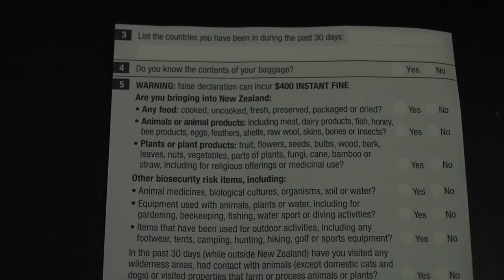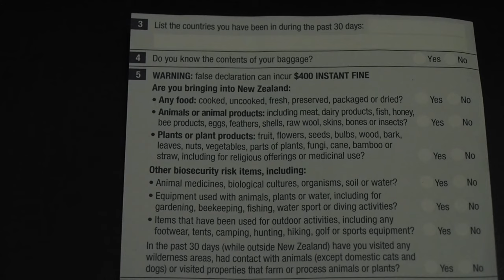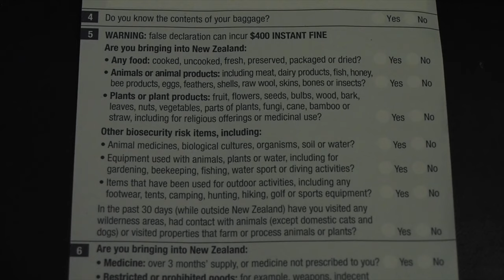Fly Fishing Oreti River & Hamilton Burn, How to make immigration card ニュージーランド フライフィッシング 入国カード書き方注意点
Fly Fishing on Oreti river and Hamilton Burn in South Island of New Zealand. It was too windy to cast! I gave up fishing this day for my long hair!
入国カードを記入する際に気をつけるべきことを思い立ったので動画に入れておきました。ニュージーランド南島のオレッティリバーとハミルトンバーンに行きましたが、強風と水位が低いこと、また情報不足であったことも合間って意気消沈しました。

★Pro Hikikomori Fly Fishing Trout Compilation ① in New Zealand プロの引きこもり ニュージーランドでフライフィッシング

★Pro Hikikomori Fly Fishing Trout Compilation ② in Hokkaido, Japan プロの引きこもり 北海道でフライフィッシング

★Fly Fishing in Italy, Sarca river, Trento I got a big Brown Trout! イタリアのトレントでフライフィッシング

★Fly Fishing in British Columbia, Canada Steelhead fishing【カナダでフライフィッシング スティールヘッドを狙え バンクーバーアイランド】

★Fly Fishing in Riga, Latvia Grayling fishing【バルト三国 ラトビアでフライフィッシング】グレイリングという魚

★Fly fishing in France, Switzerland No way! Someone broke into my car! 衝撃！盗難！フランス ドイツ スイスでフライフィッシング

★Fly Fishing in New Zealand North Island Big Rainbow trout【ニュージーランドでフライフィッシング】巨大レインボートラウト ニジマスきた！

★Fly fishing in Algonquin Provincial Park Canada and Credit river【カナダ アルゴンキン州立公園 クレジットリバーでフライフィッシング】

★Fly Fishing in Yellowstone & Grand Teton National Park Cutthroat イエローストーンとグランドティトンでフライフィッシング カットスロート

★Fly fishing in Lake-Chuzenji I got some lake trouts on streamer fly【中禅寺湖でフライフィッシング】ストリーマーでレイクトラウト釣れた

★Colorado Fly fishing high land Cut throat, Tiger trout【コロラドでフライフィッシング】高度4000メートルでカットスロートとタイガートラウトきた！

I'll share you my "Hikikomori" life in this channel. I'm a fly fisher and Professional "Hikikomori" with retired Life. Born in Yokohama, Japan, based in Pennsylvania, USA, Ebisu, Daikanyama, Nakameguro, Tokyo. I was not able to fit into society well so I chose to be the Pro Hkikomori. I bet that you can be what you want to be. Luckily for us, we can choose our own life freely. Give me a "thumbs up" and leave a "comment" in my video.

【プロの引きこもり】 引きこもりに捧げるチャンネルです。20代で起業し30代で引退、アメリカに移住しました。近い将来ヨーロッパにも拠点を作りたいです。世界中でフライフィッシングをするので年間1/3は、民泊、ペンション等を含むホテル暮らしをしています。人付き合いが苦手でうまく社会に適合できないので川と部屋に引きこもっています。

Pro Hikikomori